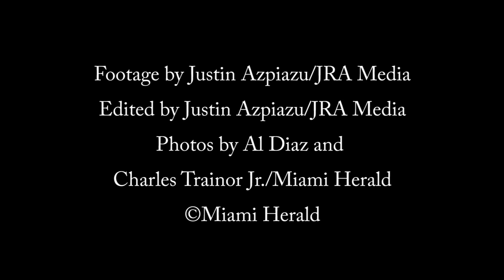Miami Heat advances to fourth NBA Finals in a row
Miami Herald sportswriters Joseph Goodman Jr. and Greg Cote (with special cameo by Dan Le Batard) break down Game 6 of the NBA Eastern Conference Finals.